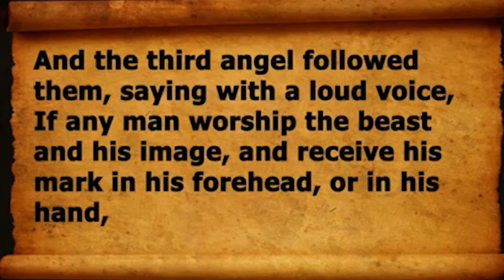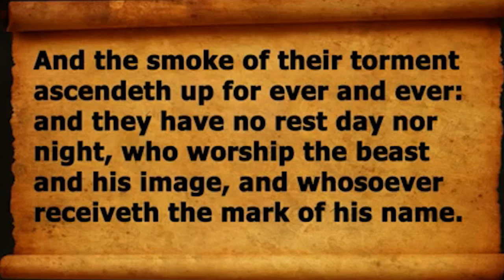JOHN MACARTHUR & THE “MARK OF THE BEAST” - False Prophet Exposed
Several years ago in a live Q&A session, someone asked John MacArthur if taking the mark of the Beast during the Great Tribulation would be an unpardonable sin. His answer, in short, was no.

 “Now, the question is, if you’re living in the Tribulation period, and you take this mark, in other words, you identify with the beast’s empire, will you still be able to be redeemed? And I think the answer to that is yes. Yes!  - John MacArthur Grace to You Minis

 “Then a third angel followed them, saying with a loud voice, “If anyone worships the beast and his image, and receives his mark on his forehead or on his hand, he himself shall also drink of the wine of the wrath of God, which is poured out full strength into the cup of His indignation. He shall be tormented with fire and brimstone in the presence of the holy angels and in the presence of the Lamb. And the smoke of their torment ascends forever and ever; and they have no rest day or night, who worship the beast and his image, and whoever receives the mark of his name.” (Rev. 14:9-11)

 “And I saw thrones, and they sat on them, and judgment was committed to them. Then I saw the souls of those who had been beheaded for their witness to Jesus and for the word of God, who had not worshiped the beast or his image, and had not received his mark on their foreheads or on their hands. And they lived and reigned with Christ for a thousand years.” (Rev. 20:4)

Are you looking for Church Music; Songs, Hymns and Spiritual Songs? Do you enjoy Expository Preaching from the Bible ? Then we pray you will enjoy our Church: Law of Liberty Baptist Church in Jacksonville Florida.